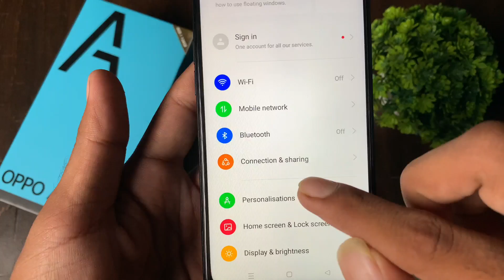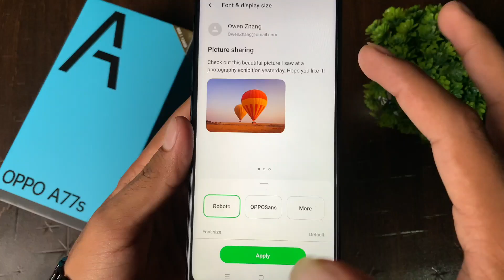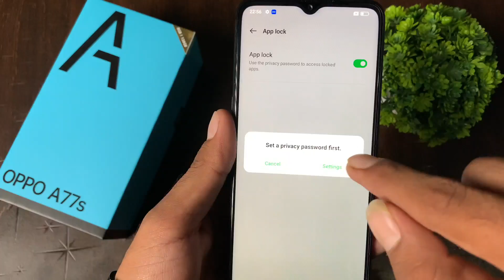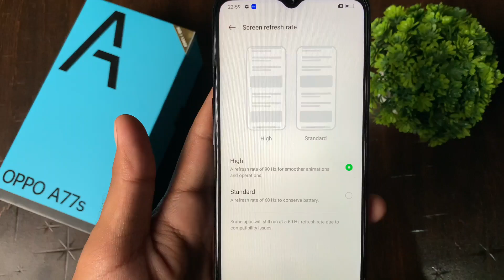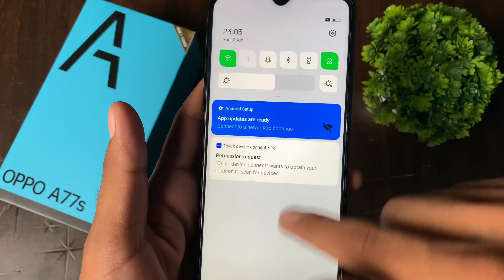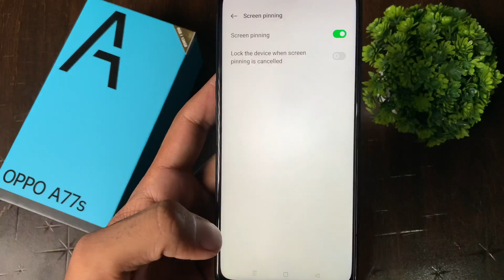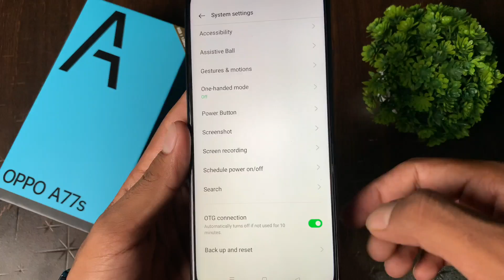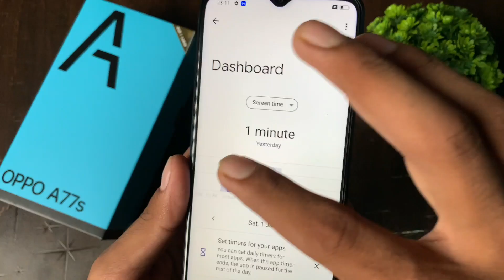Oppo A77s Top 50++ Hidden Features | Oppo A77s Tips & Tricks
Aaj Hum Tips & Tricks Batane Wale Hai Oppo A77s Ke..